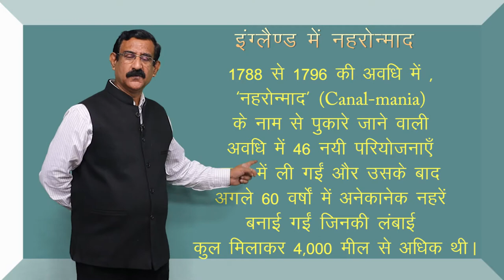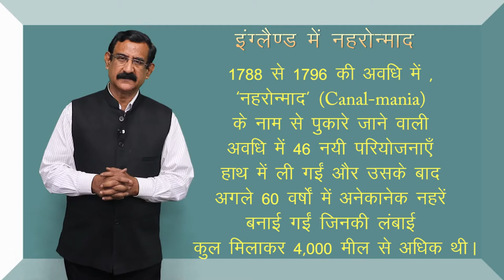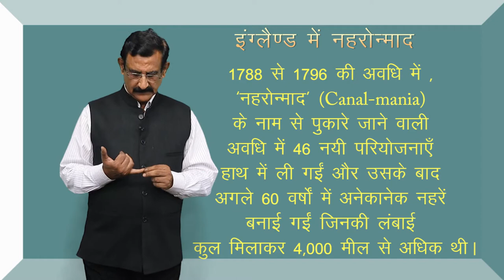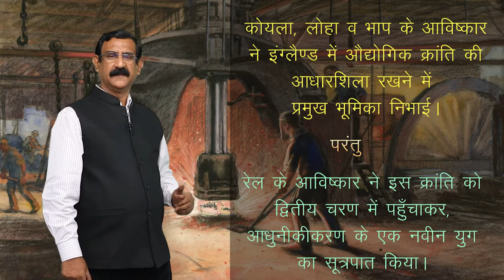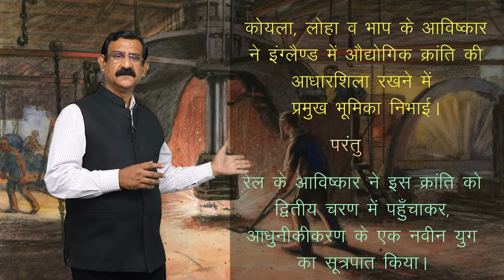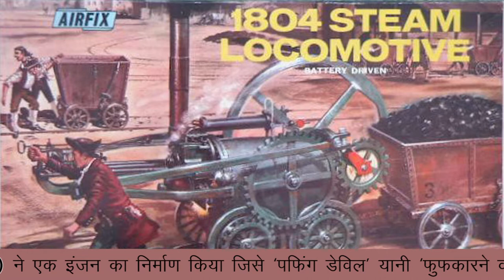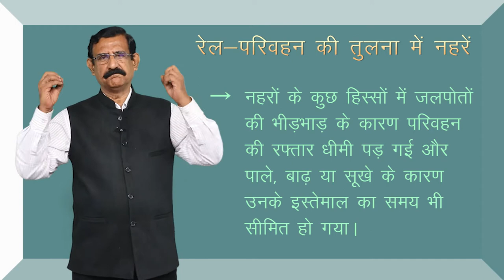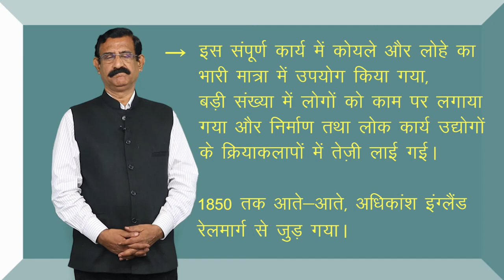CLASS 11th HISTORY | CHAPTER - INDUSTRIAL REVOLUTION | औद्योगिक क्रांति